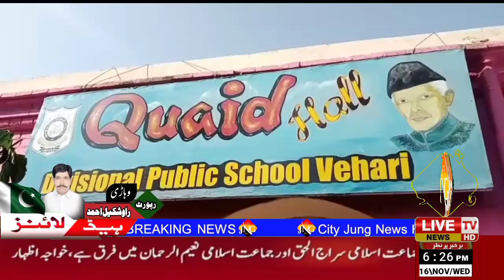December 1, 2022(1)